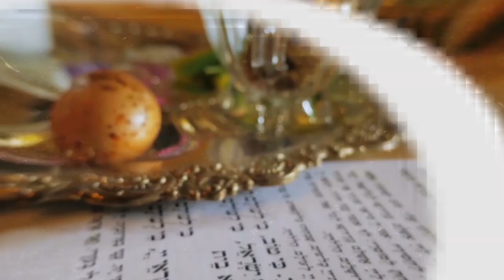Simchat Torá 5784: Um presente para o Rei - Rabino Joseph Sassoun | Hidabroot Brasil (2023)